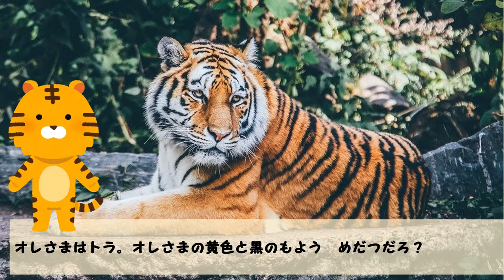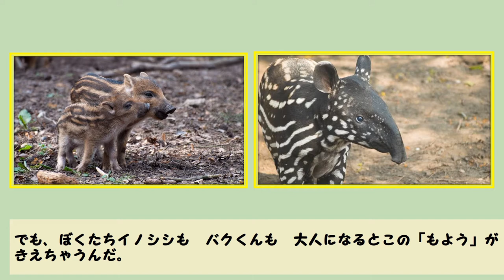【動物の模様】ねえねえ どうぶつの もようって なんのためにあるの？【ハテナくんのためになるいきもの雑学/面白い動物トリビア】